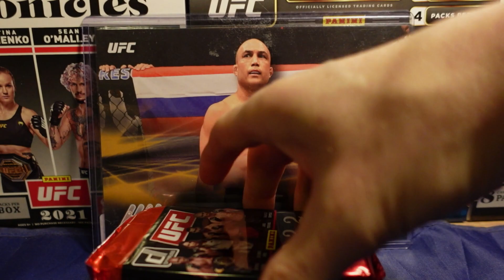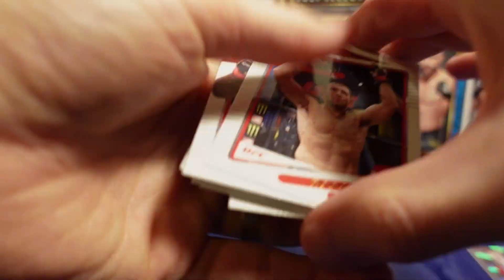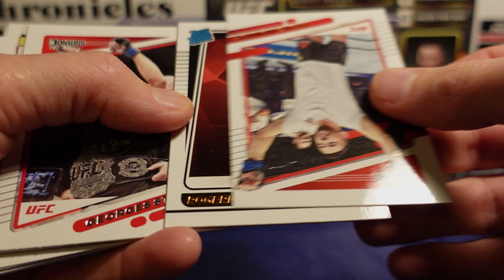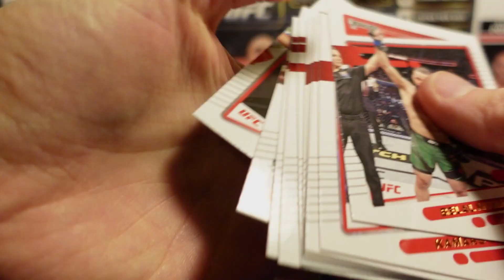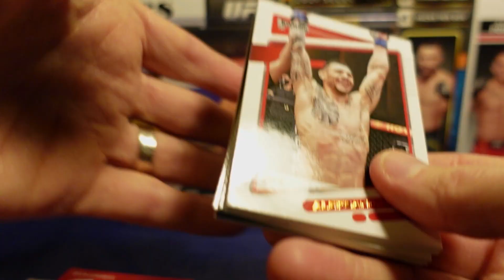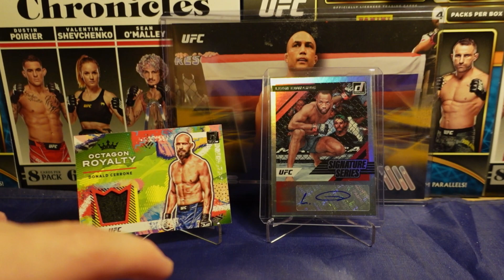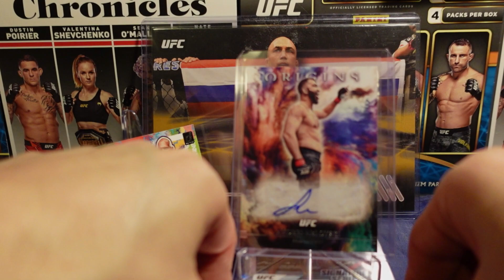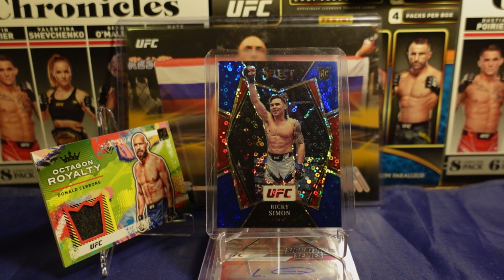Ripping the rest of the Panini UFC Donruss box.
Still too pumped.  Those fights were bonkers. need to kill the Donruss Box to calm down.

talking mma fights
talking gambling
talking what sold on ebay
talking how bad the value is in a donruss box lol.